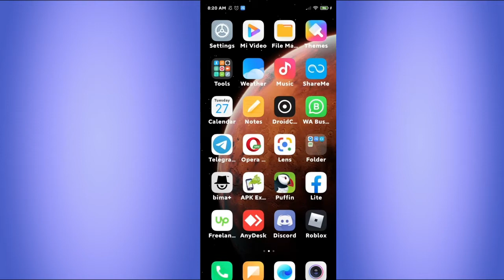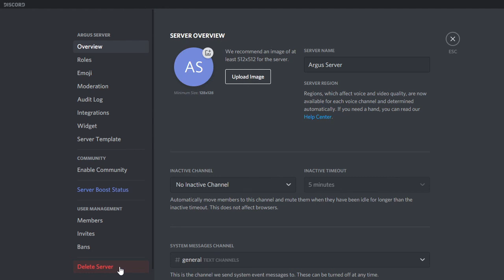How to delete a discord server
How to delete a discord server on android smartphone and on Windows.